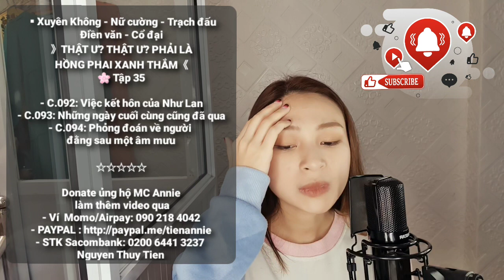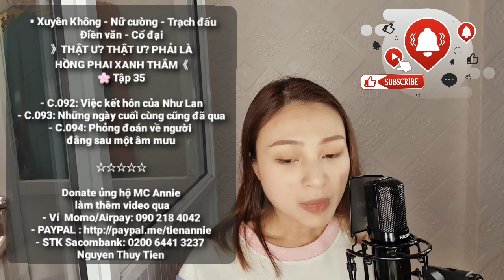🌸【 HỒNG PHAI XANH THẮM 】 Tập 35 | Truyện Audio Xuyên Không, Nữ Cường, Trạch đấu, Điền văn | MC Annie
THẬT Ư? THẬT Ư? PHẢI LÀ HỒNG PHAI XANH THẮM - Tập 35
Tác giả: Quan Tâm Tắc Loạn (Quan Tâm Tất Loạn)
Thể loại: Truyện Audio Xuyên Không, Cổ đại, Trạch đấu, Điền văn

Danh sách chương trong tập:
Chương 92: Việc kết hôn của Như Lan
Chương 93: Những ngày cuối cùng đã qua
Chương 94: Phỏng đoán về người đằng sau một âm mưu
VĂN ÁN:

Giải thích về tên truyện gốc: Tri Phủ? Tri Phủ? Ứng Thị Lục Phì Hồng Sấu.  ( trích từ bài “ Như mộng lệnh – Lý Thanh Chiếu”)

Tạc dạ vũ sơ phong sậu, nùng thuỵ bất tiêu tàn tửu.
Thí vấn quyển liêm nhân, khước đạo hải đường y cựu.
Tri phủ? Tri phủ? Ứng thị lục phì hồng sấu.

昨夜雨疏風驟，濃睡不消殘酒。
試問卷簾人，卻道海棠依舊。
知否，知否，應是綠肥紅瘦。
(如梦令•李清照)

Đêm qua mưa thưa, gió dữ,
Hơi rượu thơm nồng giấc ngủ.
Hỏi thử cô cuốn rèm,
Thưa rằng: "Hải đường như cũ".
Thật ư?
Thật ư?
Phải là hồng phai xanh thắm.

Hồng phai xanh thắm ý chỉ thời điểm cuối xuân hoa rụng lá đâm chồi, hàm ý mùa xuân qua đi nhưng thời gian vẫn trôi, hoa tàn nhưng cây vẫn đâm chồi nảy lộc. Ý tác giả là tiếc thương hồng nhan, tiếc cho thời gian vẫn trôi, cuộc sống vẫn tiếp diễn còn nhan sắc tuổi trẻ người con gái lại chóng lụi tàn.
🎀 Nữ chính Diêu Y Y xuyên qua thành Thịnh Minh Lan, thứ nữ nhà quan, Lục tiểu thư của Thịnh phủ, vừa xuyên qua thì mẫu thân thân sinh là Di Nương bị hại chết. Nàng ban đầu chỉ nằm im một chỗ, chẳng có chút ý chí sinh tồn nào cả, nhưng dần dà đón nhận tình yêu thương của chị cả, của bà nội nàng đã dần khỏe lại, lấy lại sự hoạt bát để chấp nhận cuộc sống sau khi xuyên qua. Nữ chính trong truyện không thần thông quảng đại, nàng ý thức bản thân vô cùng rõ, chỉ là một thứ nữ nhỏ nhoi cho nên từ bé đã phải luôn đè nén mà sống, từng bước từng bước đều thận trọng.. Nhưng không khí của truyện không hề nặng nề,  Truyện kể theo ngôi thứ nhất xen lẫn ngôi thứ ba, thể hiện những cái nhìn khách quan dưới nhiều góc độ khác nhau, nhẹ nhàng được thể hiện qua góc nhìn đầy thú vị của chị nữ chính. Tình cảnh trong truyện cũng không phải đấu đá nhau đến chết đi sống lại như những truyện khác, mà khiến người nghe phải cảm động trước tình cảm bà-cháu, tỷ muội, phu phụ.
CẬP NHẬT NHIỀU VIDEO HƠN TẠI ĐÂY:
ỦNG HỘ ĐỂ MÌNH CÓ ĐỘNG LỰC LÀM THÊM VIDEO NHÉ:
👉STK
- Saccombank: Nguyễn Thuỷ Tiên - STK 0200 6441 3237
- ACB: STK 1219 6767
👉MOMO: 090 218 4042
Cá Nhân:
- Zalo: 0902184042 - Ghi chú "Audio" để mình biết các bạn là ai nhé)